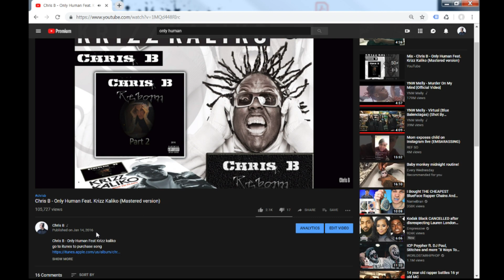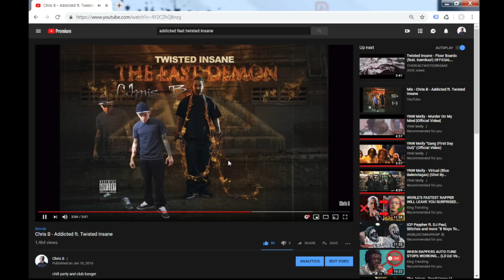interview about tech n9ne and Chris B Beef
interview about tech n9ne and Chris B Beef and how they steal other artist creations like me.
chrisb.net